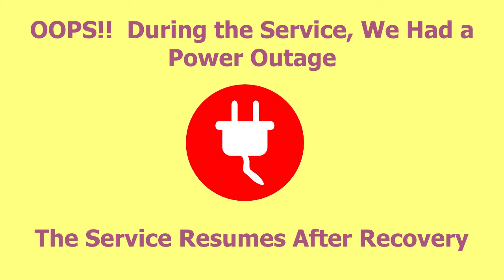The 3 R's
Just Jesus Community Church Worship Service on September 11, 2022.